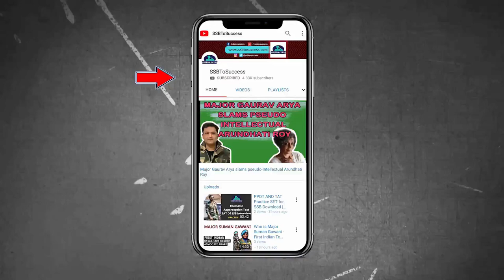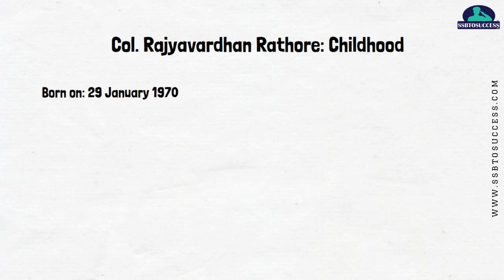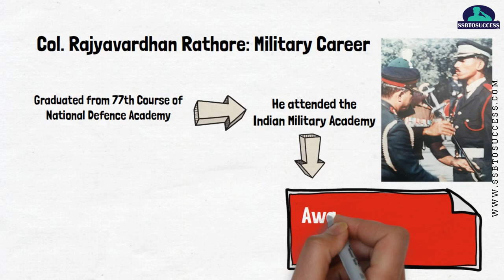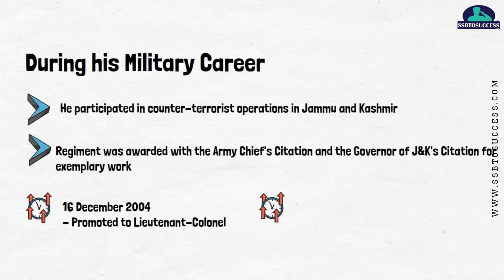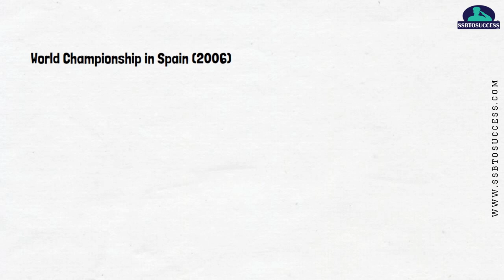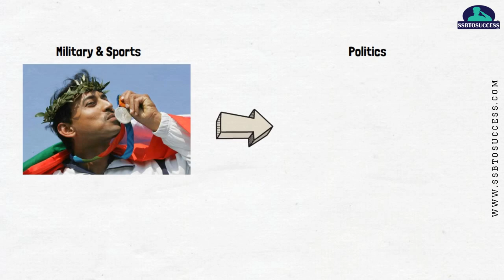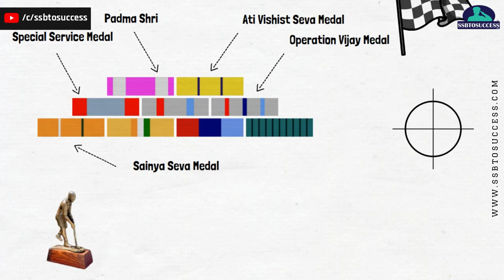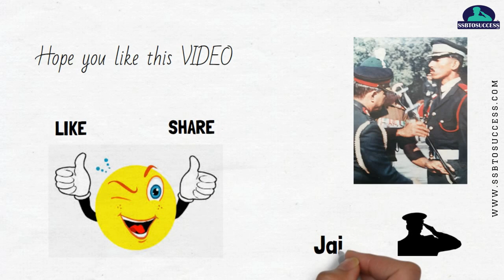Col Rajyavardhan Singh Rathore Biography: Indian Army - Olympic Winner - Politics [in Hindi]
Colonel Rajyavardhan Singh Rathore, AVSM, (born 29 January 1970) is an Indian politician, Olympic medalist, former shooting athlete and retired Indian Army officer.
He won 25 international medals at various championships for Double Trap Shooting including a silver medal at 2004 Summer Olympics in Men's Double Trap event.